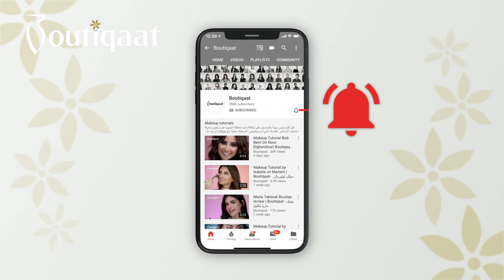How To Apply Eyeliner For Hooded Eyes | Mashael X Mnnosh - ميكب توتوريال منوش على مشاعل الشحي